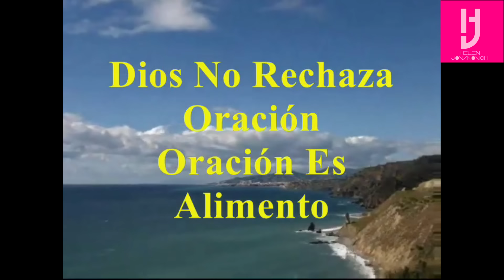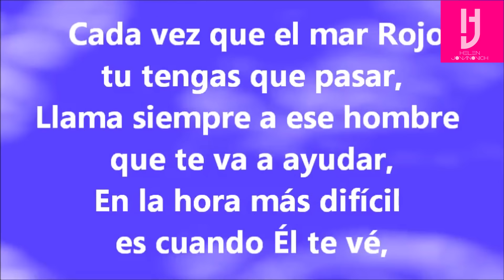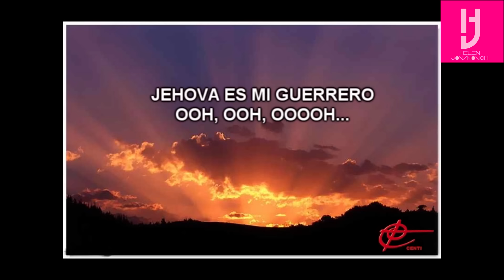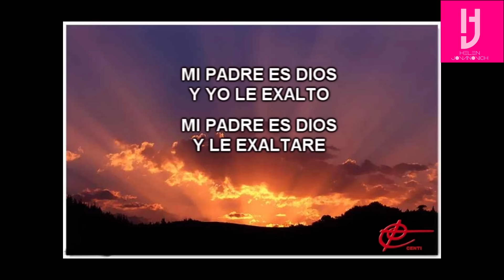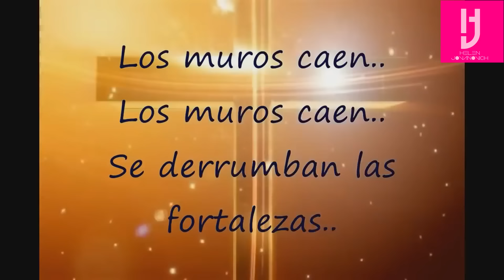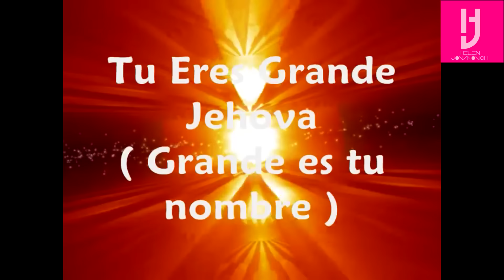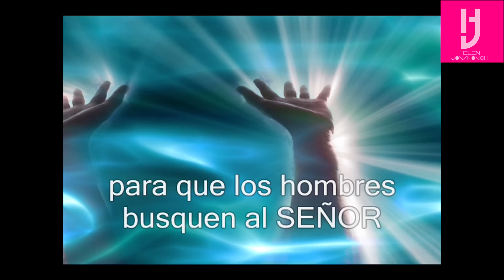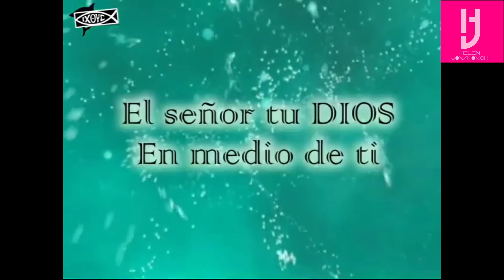1 Hora de Liberación y guerra espiritual...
Disfruta de estas canciones que son PODEROSO Alimento para el Alma. Alabemos a Nuestro Padre